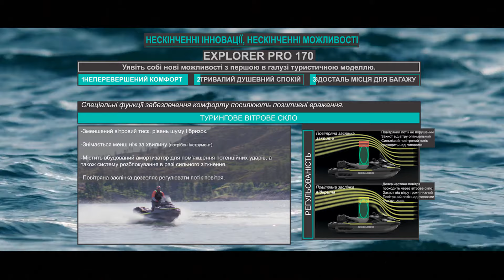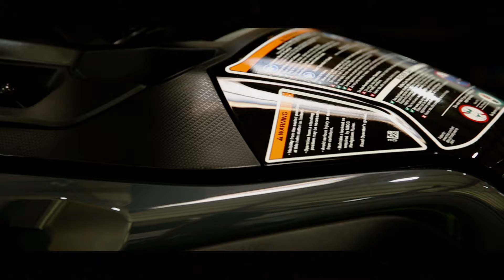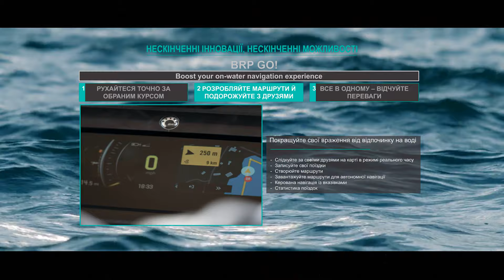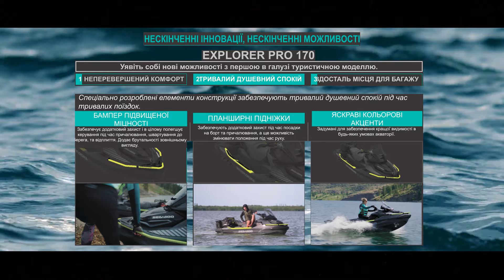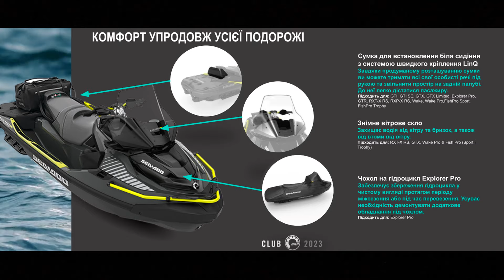Sea-Doo Explorer 170 Pro 2023 Огляд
Sea-Doo Explorer 170 Pro це гідроцикл створений людьми закоханих у подорожі! Саме подорожі мотоциклами надихнули створити гідроцикл Sea-Doo Explorer 170 Pro. Можливість подорожувати водою з таким же комфортом як і по суші стала ще реальнішою. У цьому випуску ми вперше знайомимося із гідроциклом Sea-Doo Explorer 170 Pro та спробуємо з'ясувати його основні переваги перед звичайними гідроциклами.